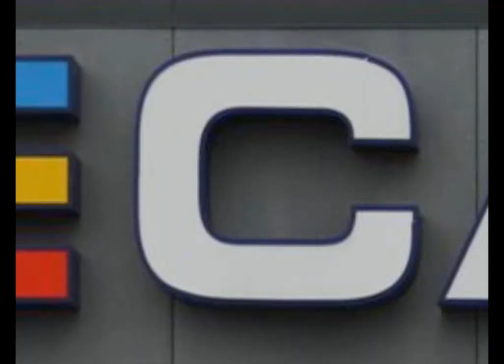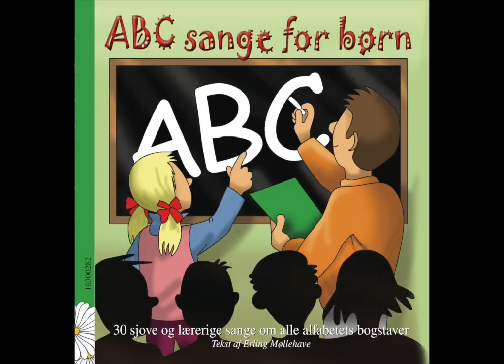C - Lær om bogstavet C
C – fra produktionen ”ABC sange for børn”.Sangen er lavet af Jørn Hansen og Erling Møllehave.